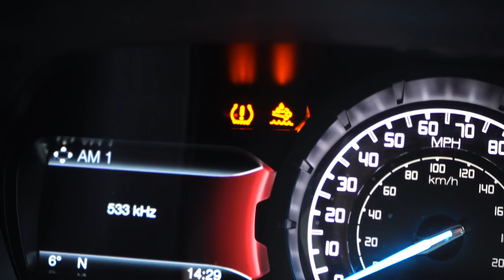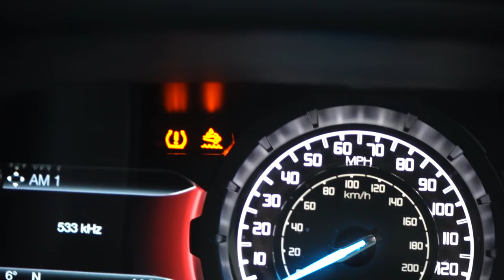I HAD TO PI*S INTO MY TRUCK !!!! YOU WONT BELIVE WHY... - A DAY IN THE SCRAPYARD S2 EP1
THE FIRST VIDEO OF 2022!!! AND WE ARE BACK IN THE SCRAPYARD FOR THE FIRST EPISODE OF SEASON 2 OF A DAY IN THE SCRAPYARD. ( I am probably going to change the name of this series as its very long ) AND THE YARD IS RAMMED AND THIS IS NOT GOOD... watch to find out why...

We are kicking the series off with a walk around and a refresh of what we've projects and cars we have got planned for this year. I also tell you about the big hot wheels project we have been working on for the last couple of months...